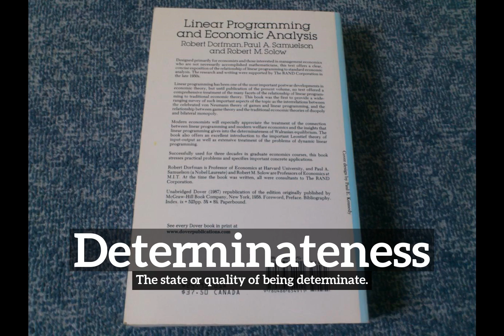How to Say Determinateness in English? | How Does Determinateness Look? | What is Determinateness?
Learn how to pronounce determinateness with Imago Spectrum.

What is determinateness?
How does determinateness look?
How to say determinateness in English?
What does determinateness represent?
What is the defintion of determinateness?

Imago Spectrum allows you to easily memorize common English words and phrases by joining visual and auditory learning environments into a short video. Focus on the images and repeat determinateness several times for best retention results.

In this video we are speaking the word, determinateness. Do take note of how determinateness is spelled.
The definition of determinateness is listed below the word in the video.
Determinateness:  The state or quality of being determinate.